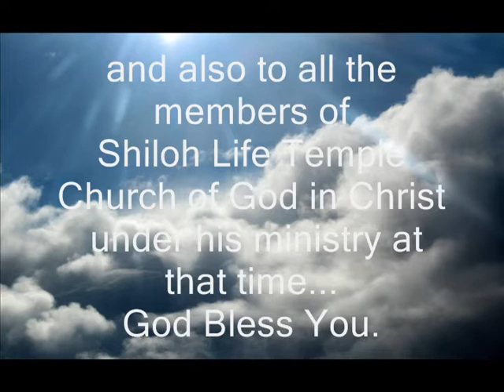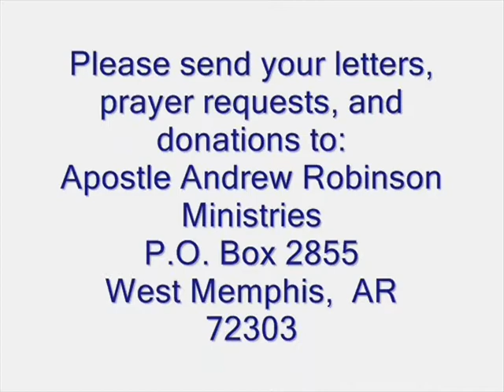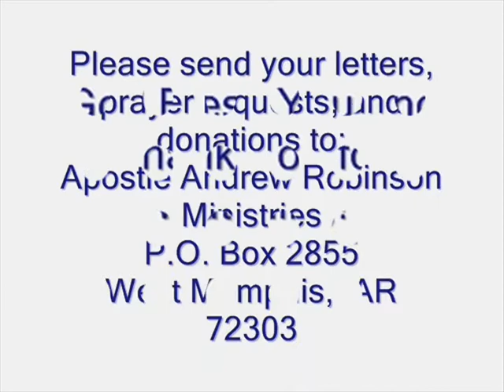Elder Paul Brown, Pastor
This video is being dedicated to the memory of Elder Paul Brown Sr., Pastor of Shiloh Life Temple Church of God in Christ, his wife, the first lady, Mother Eldora Brown, his immediate family, grand-children,  the members of the church and all who have been blessed by his ministry .  Elder Paul Brown Jr.  is now carry on the work that his father left behind.  We pray that the children of God will stand with him and his wife and support that work and that his ministry will be blessed throughout the year 2011.